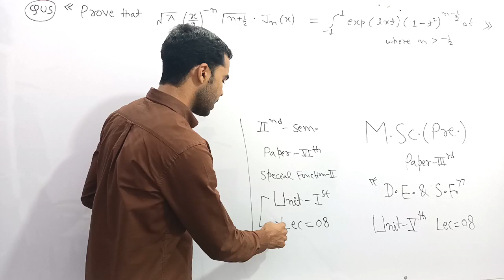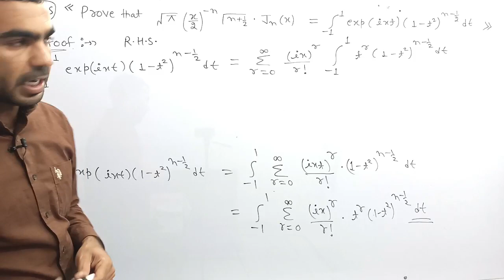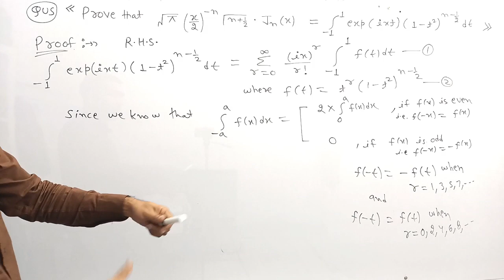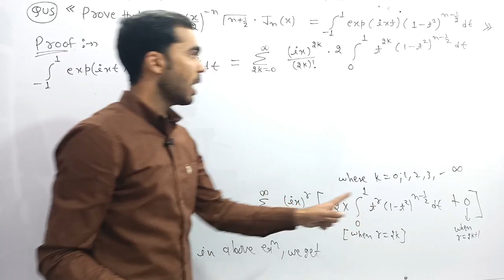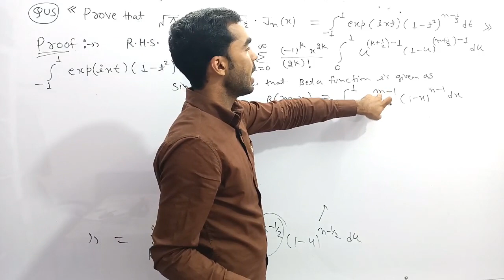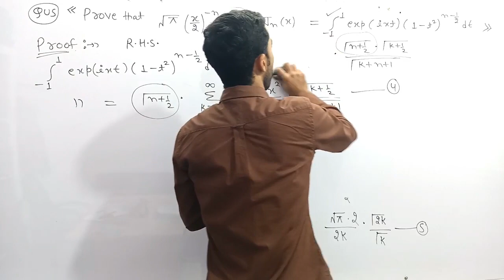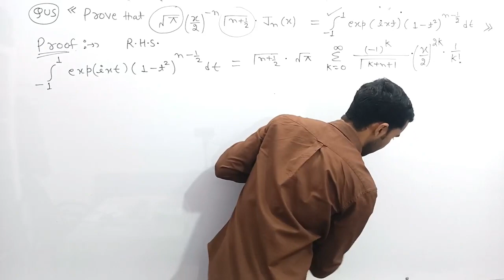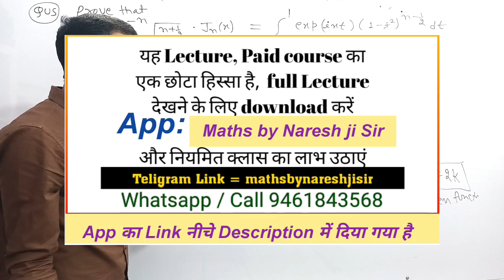bessal function Jn x, special function, differential equation and special function, msc first year